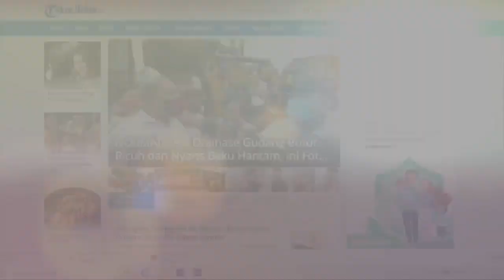WOW, 39 Pejabat Kemenkeu Ternyata Merangkap Jabatan, Bahkan Mayoritas Menjabat Komisaris di BUMN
Sekretariat Nasional Forum Indonesia untuk Transparansi Anggaran (Seknas Fitra) merilis daftar pejabat Kemenkeu yang merangkap jabatan.

Kementerian Keuangan (Kemenkeu) menjadi sorotan setelah harta kekayaan dua pejabatnya yaitu Rafael Alun Trisambodo dan Eko Darmanto.

Kali ini, kementerian di bawah pimpinan Sri Mulyani itu disorot terkait puluhan pejabat yang merangkap jabatan.